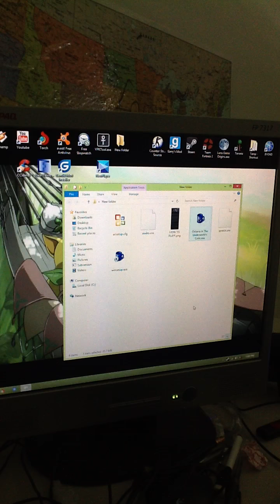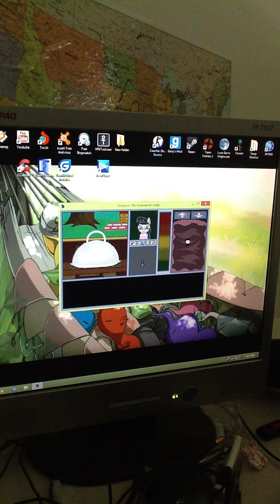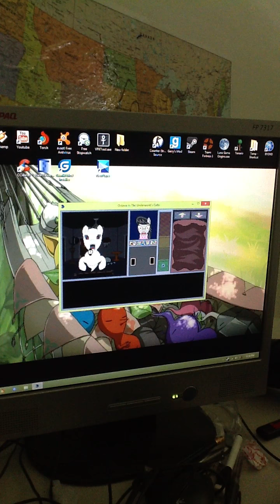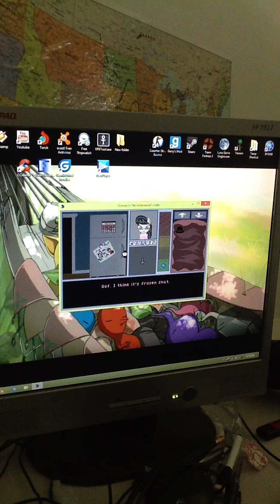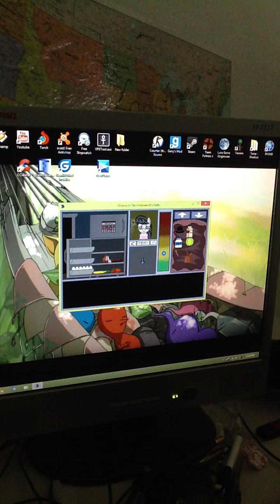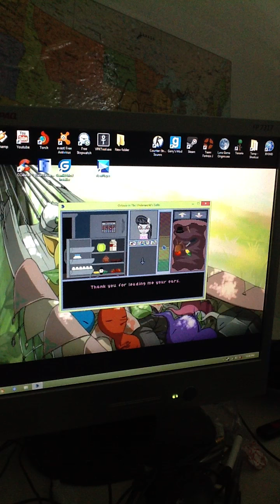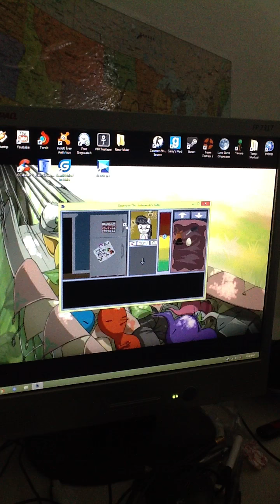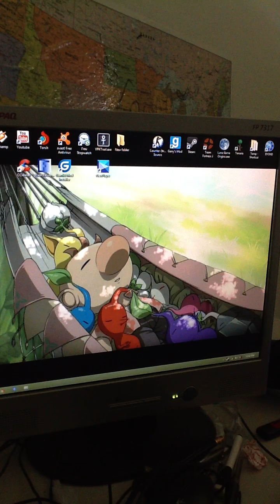Me Playing Octavia in The Underworld's Cello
It's my first time playing this game, and i don't know what to do in this, it is demo version by the way.